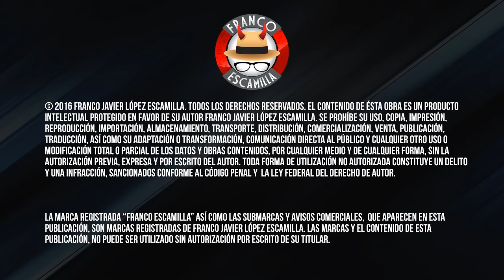No me digas - La Sexxxión - Hábitos y Costumbres !